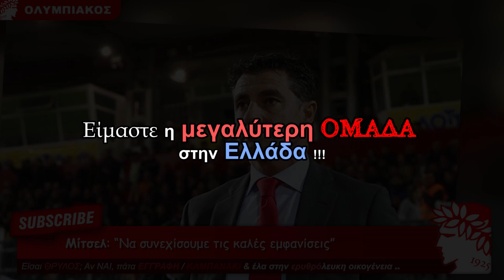Ιωνικός Ολυμπιακός 0-2 & ο Μίτσελ σε δηλώσεις αμέσως μετά το ματς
Ιωνικός Ολυμπιακός 0-2: Ο προπονητής του Ολυμπιακού, Μίτσελ, δήλωσε μετά από τη νίκη επί του Ιωνικού: “Κάναμε ένα καλό παιχνίδι, ένα καλό πρώτο ημίχρονο, πάμε έτσι και στη συνέχεια. Για τον Ροντινέι, πάει πολύ καλά, είμαστε ευχαριστημένοι. Δεν φάνηκε ότι είναι λίγο διάστημα μαζί μας. Καλό είναι να συνεχίσουμε να κάνουμε τέτοιες εμφανίσεις, είναι νωρίς για να κρίνουμε που θα πάει η σεζόν”.